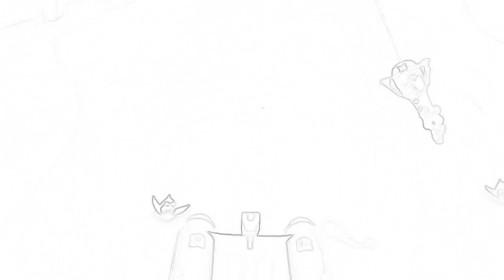Ranger Rob theme song sketch